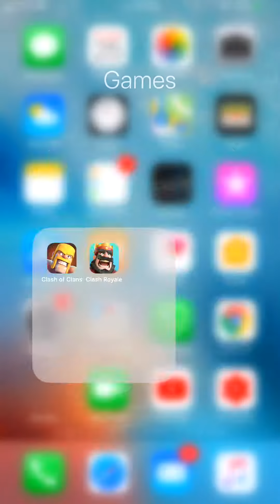sep 25 ضذ خصم صعب 😑❌كلاش رويال مباراتي هيكل و ميني بيكا ✌️👍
Clash Royale:: Skeleton + Mini Pekka